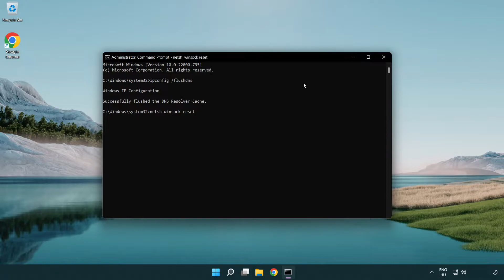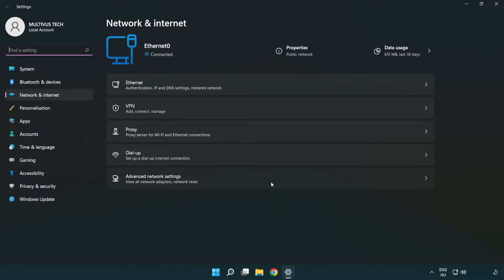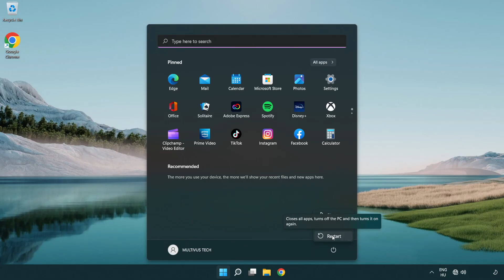How to FIX Raft Connection / Server Error!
I'm going to show How to FIX Raft Connection / Server Error!